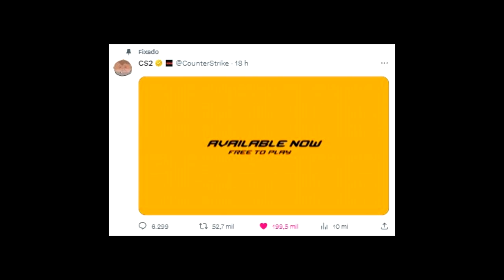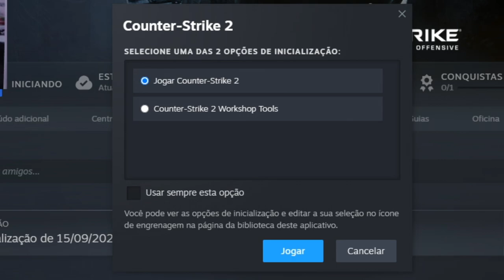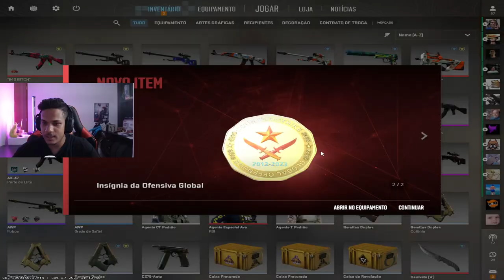CS2 DE GRAÇA!!! 😱 1° VEZ JOGANDO O NOVO COUNTER STRIKE! (mudou tudo?)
CS2 DE GRAÇA!!! 😱 1° VEZ JOGANDO O NOVO COUNTER STRIKE! (mudou tudo do CS:GO?)

0:00 Lançamento sobre CS2
0:24 Trailer CS2
01:39 Tudo sobre NOVO Counter Strike
02:47 Primeiras vez Jogando CS2
07:28 Inscreva-se e obrigado por assistir